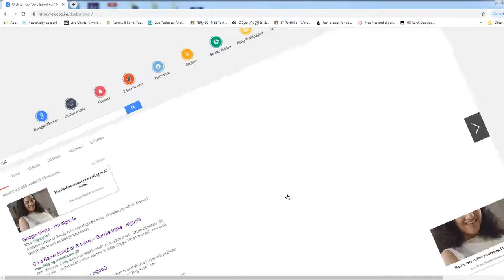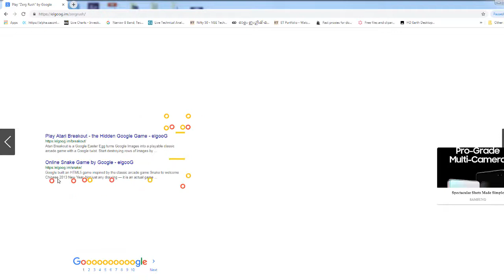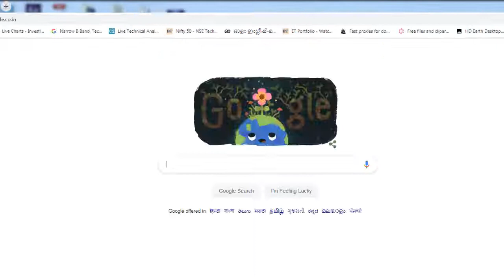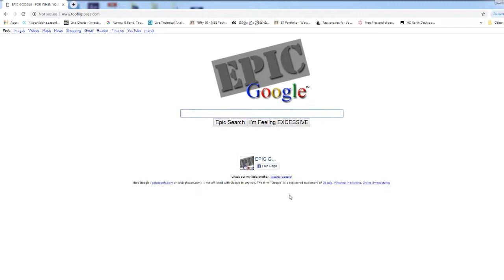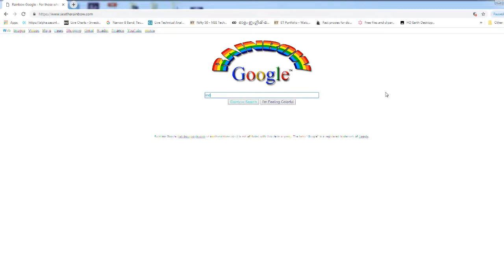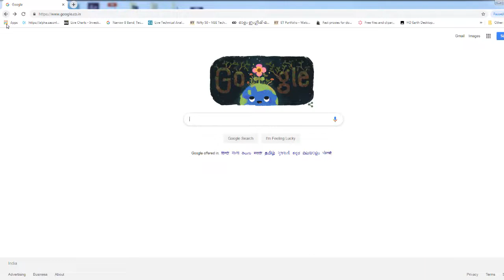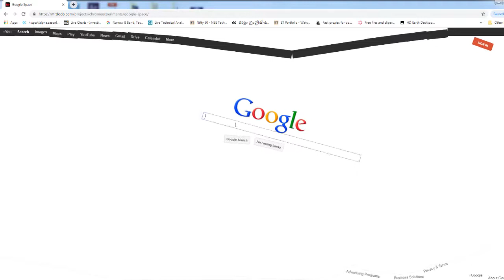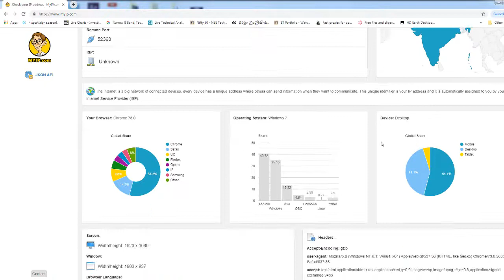15 Google Tricks , everyone should try SHA MEDIA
15 Google Tricks , everyone should try